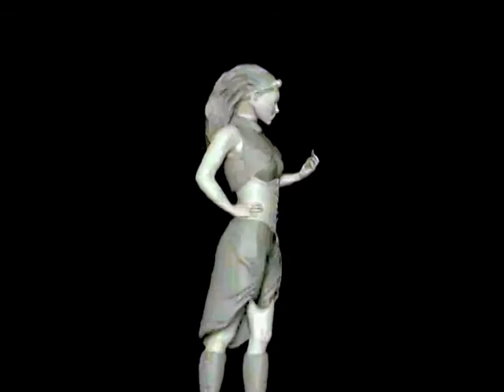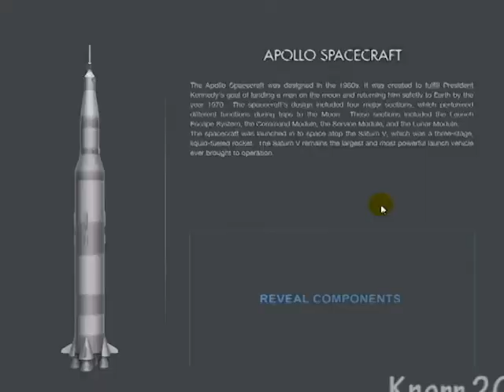Digital Animation and Game Design Demo of Student Work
Check out some of the work of students in Ferris State University's Digital Animation and Game Design in this video. To learn more about the DAGD program,